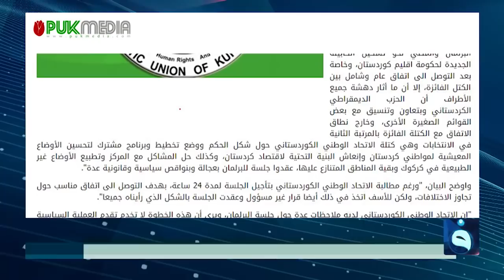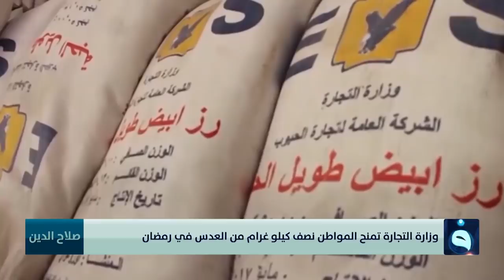نشرة أخبار الثالثة من قناة الفلوجة 19-02-2019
أبرز ما فيها:
- داعش يختطف 19 شخصا في النخيب
- العراق: لن نقاتل داعش داخل سوريا
- عبد المهدي يشدد على أهمية الاستثمار
- مصر: تفجير إرهابي في القاهرة
- 70 مليار دولار مخصصات لحصة مفقودة

تردد قناة الفلوجة على النايلسات:
11555V  SD
11137H  HD